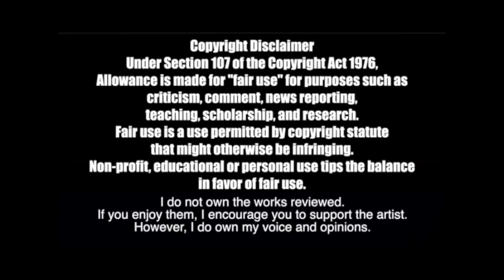TRYING TO STAN PENELOPE SCOTT!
Bill listens to the music of Penelope Scott for the first time by listening to the most suggested songs from your comments! With no context, no idea who she is, and no idea what to expect! Check out his thoughts, analysis, review, and reactions!

thethirdbill
# 249
2364 Essington Rd